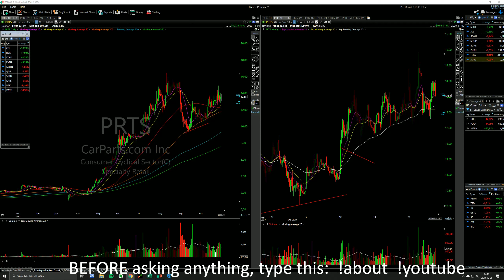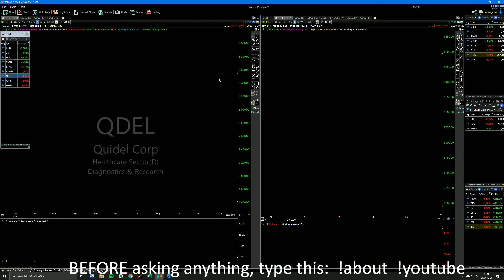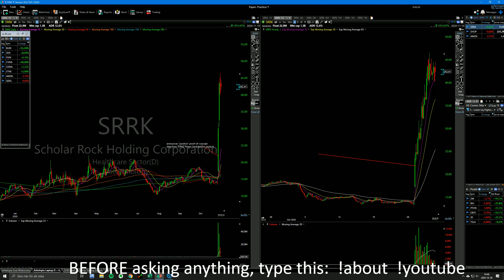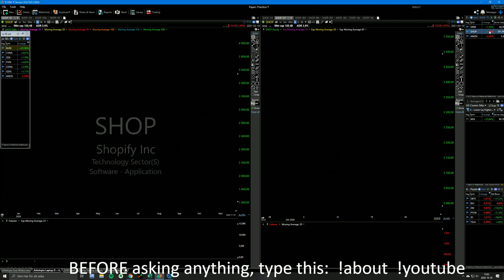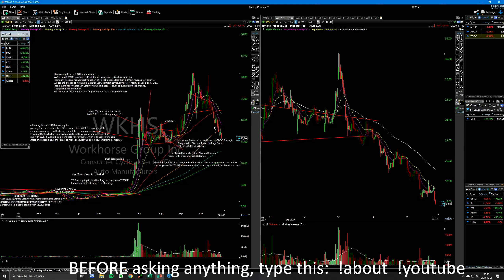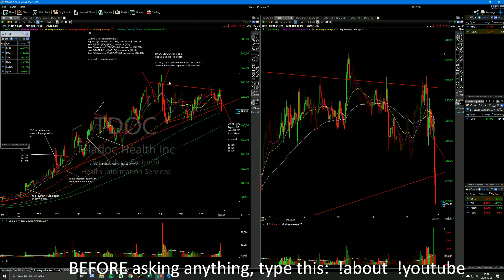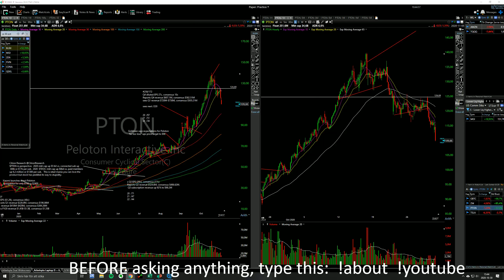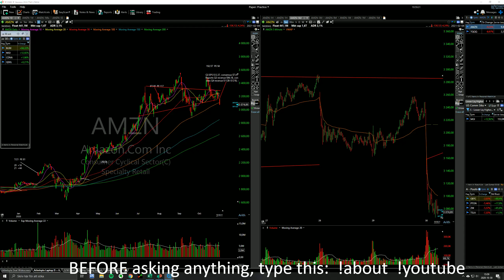The last of the leaders breaking down now